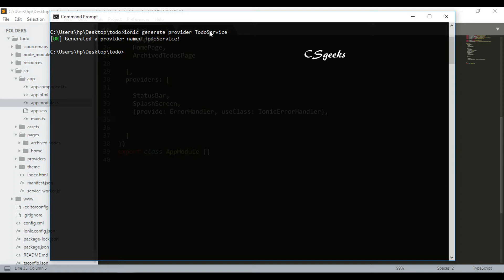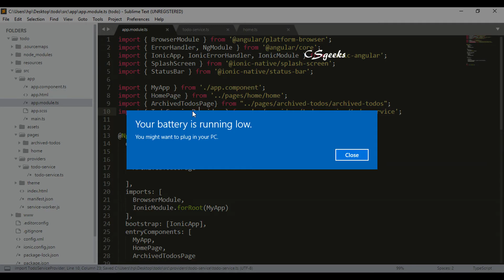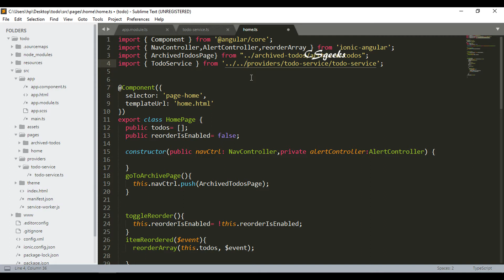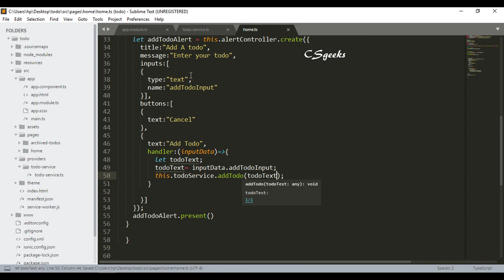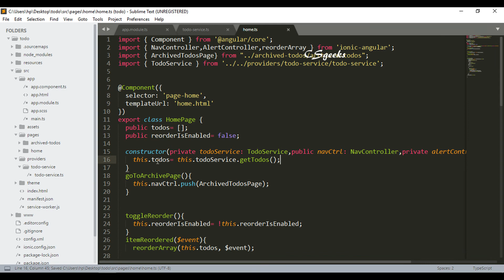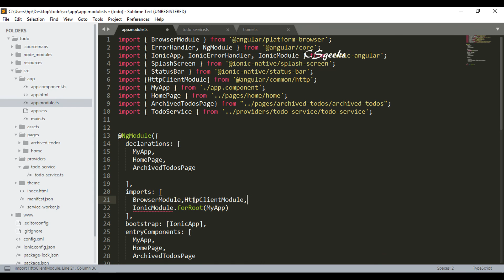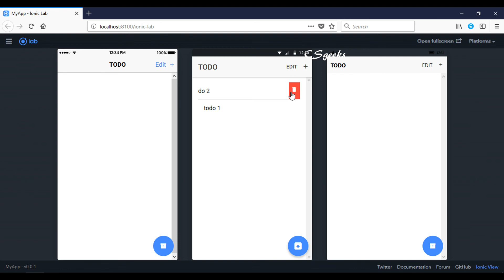Ionic 3 Tutorials #11 Creating services